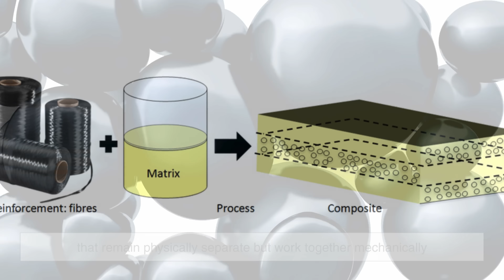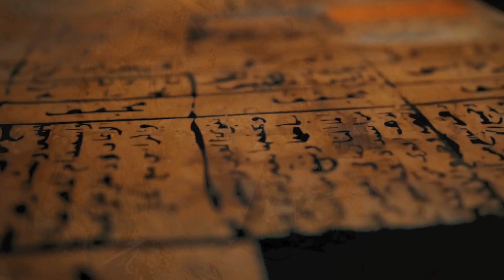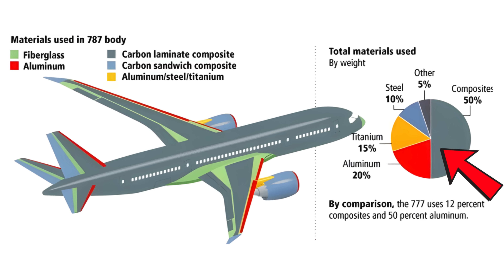This Material Changed Engineering Forever—Here’s How [ID0807]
Ever wondered what composite materials really are and why they’re used everywhere—from airplanes and cars to sports equipment and even ancient buildings? In this video, we break down what composites are, how they’re made, why they’re so strong and lightweight, and how they’re shaping the future of engineering. Whether you're a student, an engineer, or simply curious, this deep dive will give you a clear and engaging understanding of one of the most important material technologies in the modern world.

⏱️ Timestamps
0:03 – What Is a Composite Material?
1:14 – The Matrix and Reinforcement Explained
2:08 – Ancient and Natural Composites
3:11 – Modern Composite Materials (Fiberglass, Carbon Fiber, Kevlar)
4:18 – Why Composites Are So Useful
5:20 – Challenges and Limitations of Composite Materials
6:21 – Real-World Applications (Aerospace, Automotive, Sports)
7:20 – Final Thoughts